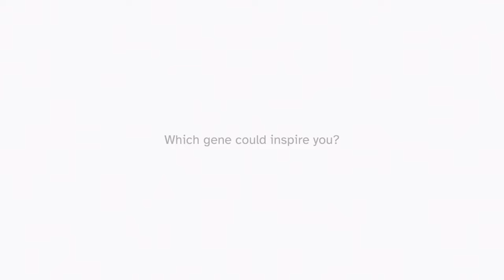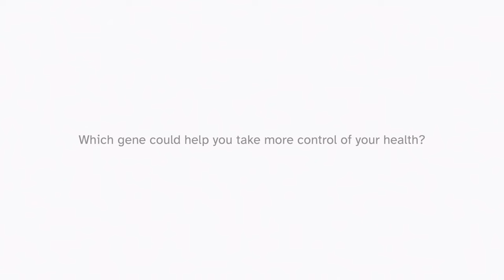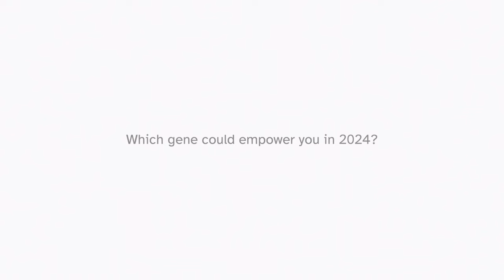2023: Our journey together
As we move in to 2024, we wanted to share some of our favorite customer stories, in their own words.